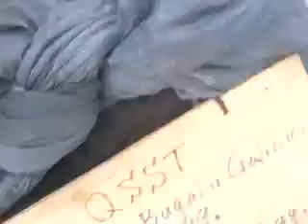VIP pass! 140506tue0926